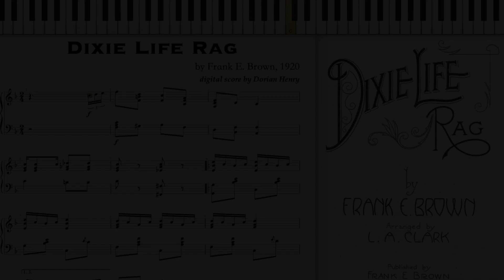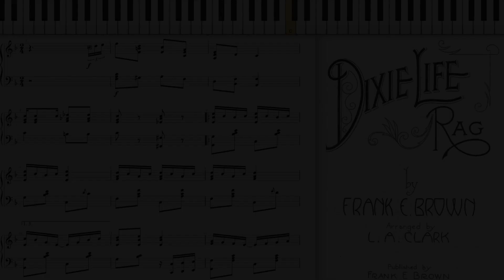Dixie Life Rag by Frank Brown (1920, Ragtime piano)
Dixie Life Rag by Frank Brown 1920